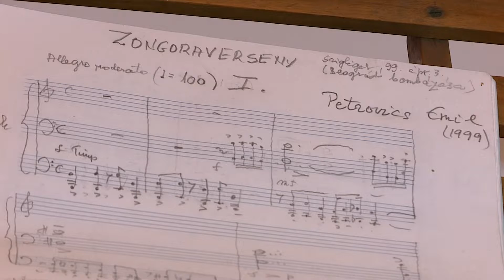Krónika: Petrovics Emilre emlékeztek a Bartók Zeneházban (2022.02.07.)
Petrovics Emil emlékére tartottak koncertet a Rákoshegyi Bartók Zeneházban, az eseményt a hagyományoknak megfelelően ezúttal is a kétszeres Kossuth- és Erkel Ferenc-díjas zeneszerző születésnapjához legközelebb eső hétvégén rendezték meg.